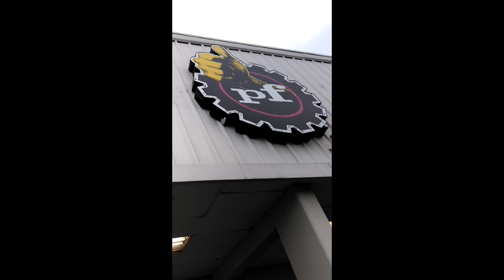INTENSE CARDIO TRAINING AT PLANET FITNESS JULY 2018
90 DAY MAKE OVER FOR THESE TWO GUYS THE MISSION HAS STARTED